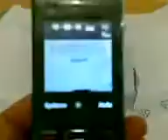ML 28276810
Video Migrado